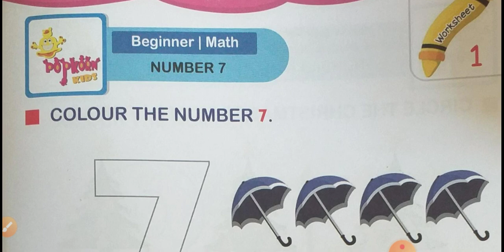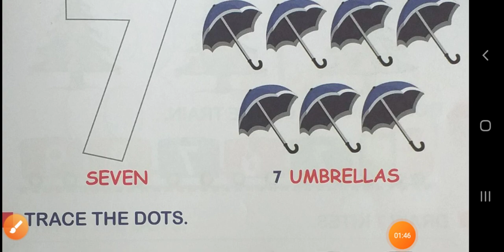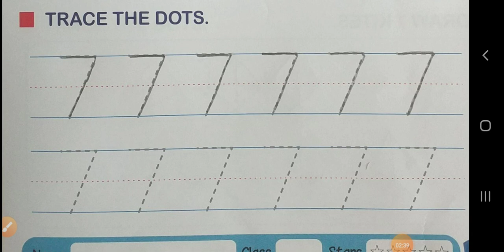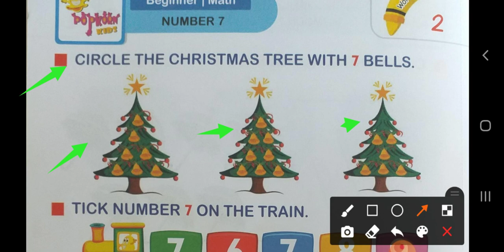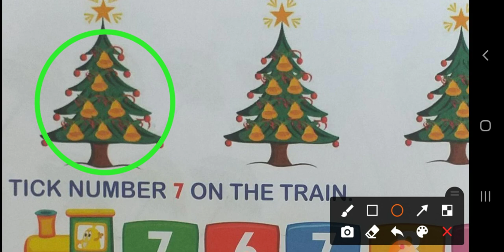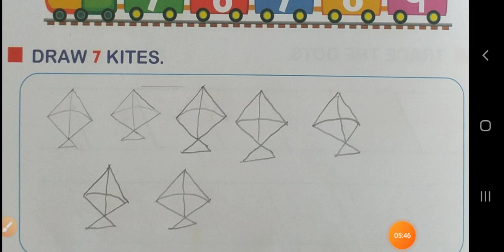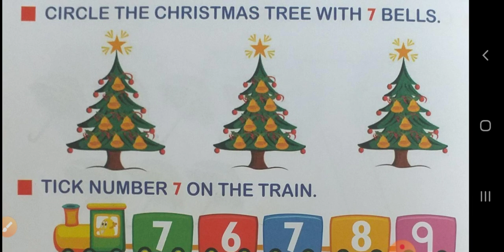EM (NURSERY) 07/12/2020